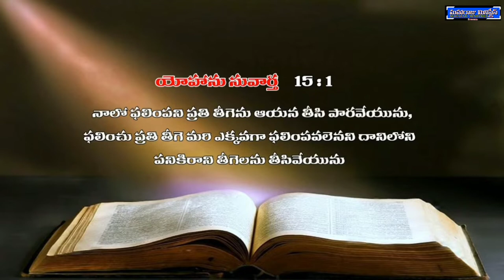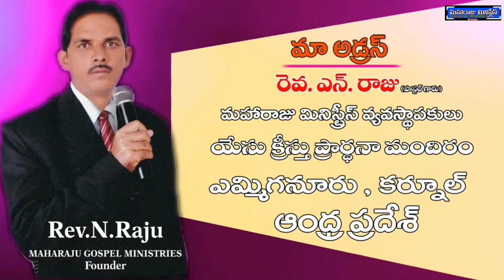దేవుడు నాటిన చెట్ల మధ్యలో సాతాను నాటిన ముళ్ళు చెట్టు // Pastor.Rev.N.Raju garu//Maharaju ministries